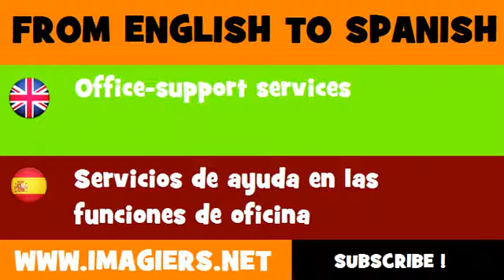ESPAÑOL = INGLÉS = Servicios de ayuda en las funciones de oficina